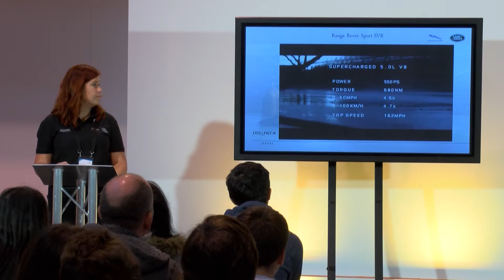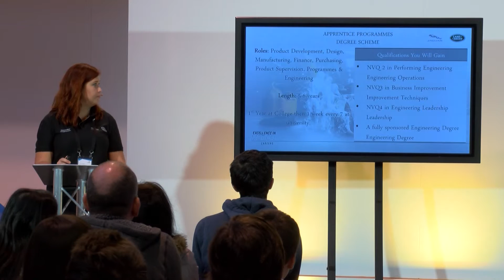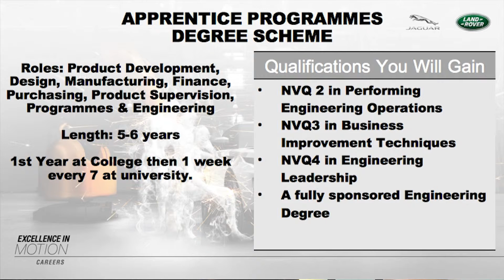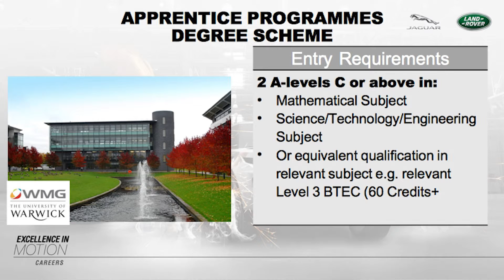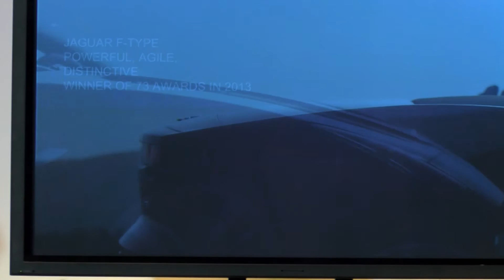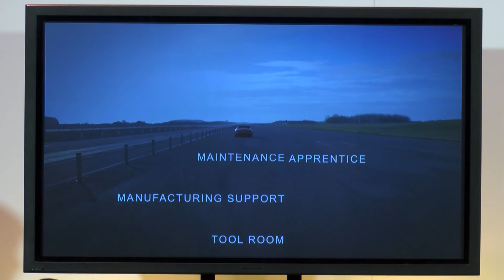My journey to becoming a Design Engineering Apprentice with Chloe Houghton, Jaguar Land Rover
Engineering is an extremely varied field of expertise and Jaguar Land Rover has many opportunities for the up and coming generations. This is a chance to meet an enthusiastic Apprentice, who after just one year with the company has learnt so much. They will tell you all about the apprenticeship programme and show you some of the skills you learn and develop throughout the programme. Don’t hesitate to ask questions, our Apprentice is very approachable and will answer everything to the best of his ability!

Spotlight talk from Chloe Houghton, Jaguar Land Rover at The Skills Show in 2015.